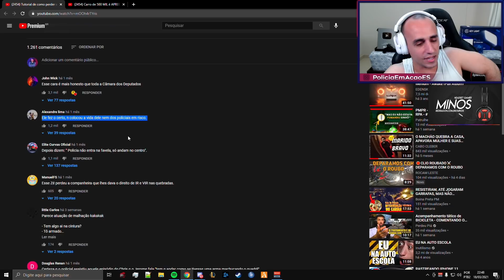Reagindo a TUTORIAL DE COMO PERDER UM OITÃO por Perdeu Piá